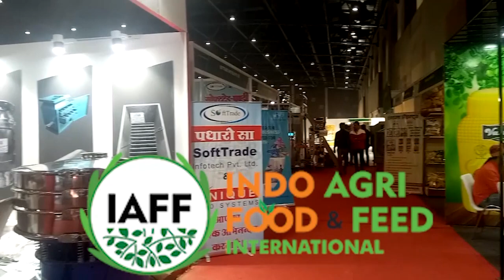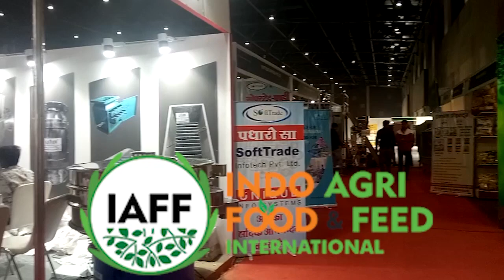City LIVE - Organizers Review IAFF2020 Trade & Technalogy Exhibation at JECC Jaipur. Rajasthan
City LIVE - EXHIBITORS View ... IAFF2020 Trade & Technalogy Exhibation at JECC Jaipur. Rajasthan